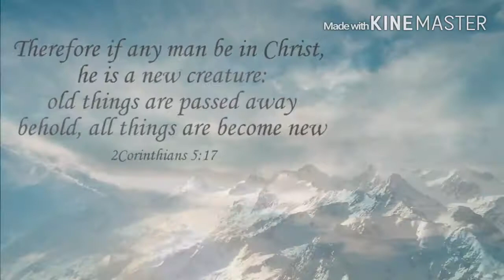2015 尼泊爾聖母峰 聖約瑟夫助學專案 Nepal and Taiwan YouTube 720p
July 27-Aug -07  2015- This  video is made by four young people from Taiwan who came to Nepal to bring encouragement, faith, and love  to the people of Nepal following the aftermaths of the April 25th and May 12th  Nepal  Earthquakes.  From July 27-August 07  2015  they  documented their time  ranging from helping the school of St. Joseph's, interacting with the children, distributing the goods they brought,  and going to the some of the hardest hit areas in Kathmandu  to encourage people.